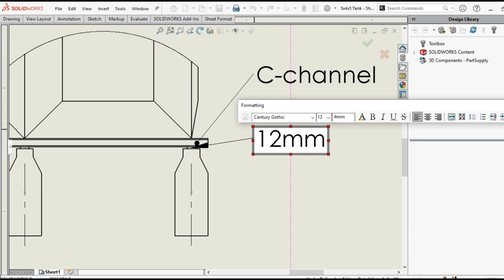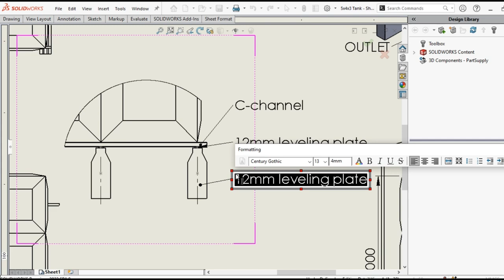How To Insert Detailed VIEWS To SOLIDWORKS in 2 Steps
In this tutorial, I'll walk you through the steps to insert detailed views in SolidWorks, a powerful CAD software used for 3D modeling. Detailed views are essential for showcasing specific areas of your design in more detail. Follow along as I demonstrate how to do this efficiently:

1. Open Your SolidWorks Model: Begin by opening the SolidWorks model you want to add detailed views to. Ensure that your model is fully defined and ready for detailing.

2. Access the Drawing Environment: Go to the "File" menu and select "Make Drawing from Part" or "Make Drawing from Assembly," depending on your project. This will create a new drawing document.

3. Insert Your Model: In the drawing document, insert your model by dragging it from the design tree or using the "Insert Model" command. Place it in the drawing sheet.

4. Activate the View Palette: Locate the "View Palette" on the right side of the window. Click on it to activate the palette, which contains various view options.

5. Select Detailed View: Within the View Palette, find the option for "Detailed View." Click on it to select it.

6. Place Detailed View: Move your cursor to the desired location on the drawing sheet where you want to insert the detailed view. Click to place the center of the view, then drag to define the size of the view.

7. Adjust Properties (Optional): You can adjust the properties of the detailed view, such as scale, by clicking on it and accessing the properties menu. Ensure that the scale is appropriate for the level of detail you want to showcase.

8. Define Detail Scope: Once the detailed view is placed, a window will appear prompting you to select the area you want to detail. Click and drag to define the scope of the detailed view.

9. Finalize and Repeat: Once you've defined the detail scope, click to confirm. Your detailed view will be inserted into the drawing. Repeat these steps as necessary for additional detailed views.

10. Save Your Drawing: Don't forget to save your drawing document to preserve your work.

That's it! You've successfully inserted detailed views in SolidWorks, allowing you to highlight specific areas of your design with precision and clarity. Practice these steps to enhance your technical drawings and effectively communicate your designs.

Here are some potential keywords and phrases that could help your video beat the YouTube algorithm:

1. "SolidWorks tutorial"
2. "Detailed views in SolidWorks"
3. "CAD modeling tutorial"
4. "Technical drawing techniques"
5. "CAD design tips"
6. "SolidWorks drawing tutorial"
7. "How to insert detailed views"
8. "Step-by-step SolidWorks tutorial"
9. "Enhancing 3D models with detailed views"
10. "CAD drafting skills"
11. "Mastering SolidWorks drawings"
12. "Effective design communication"
13. "Engineering drawing best practices"
14. "Advanced SolidWorks features"
15. "Improving design documentation"